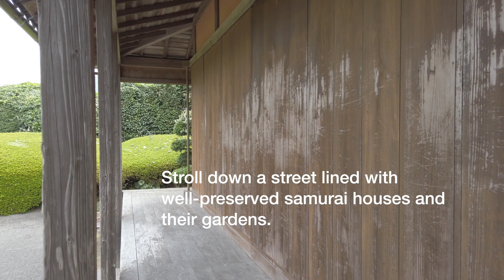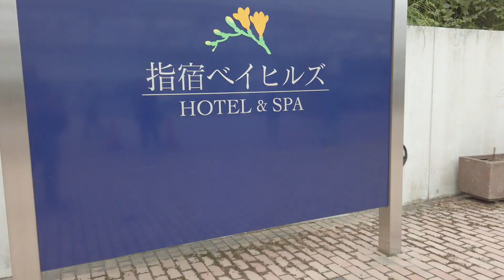Kagoshima,Japan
One of the places that we visited during our recent cruise.
Ship: Diamond Princess
Oct.15 - Nov.4,2019.